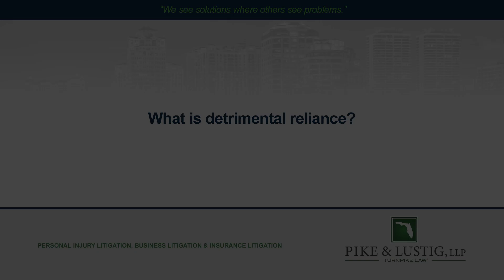What is detrimental reliance?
What is detrimental reliance?  | Pike & Lustig, LLP | Turnpike Law | Call today for a free consultation!

Detrimental reliance is an element of a cause of action or several causes of action in the business litigation world. For example, fraudulent inducement. When someone commits a fraud upon another, the person that the fraud is committed upon usually detrimentally relies on the representations made by the person committing the fraud and takes some sort of affirmative act in reliance on that representation. As a result of that reliance, the person is damaged. That's where they come to an attorney and discuss the damages sustained in a business or corporate matter.